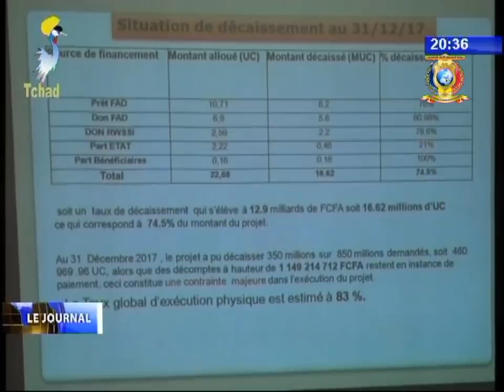DIVERSES INFOS DU 16 JANVIER 2018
Titres
1) ENSEIGNEMENT SUPERIEUR - Première reunion du nouvel an du directoire.
2) Décret présidentiel.
3) DEVELOPPEMENT RURAL - Remise officielle de terre aux femmes du Mandoul.
4) SECURITE ALIMENTAIRE - Restitution des enquetes sur la malnutrition aux camps de réfugiés.
5) EAU ET ASSAINISSEMENT - Reunion du comité technique de suivi du PAEPA-CS.
6) ELEVAGE - Formation sur l'alimentation et la conduite des volailles.
7) SANTE ANIMALE - Vaccination des petits ruminants dans le Borkou.
8) EDUCATION - Fin de formation des enseignants arabophones de Biltine.